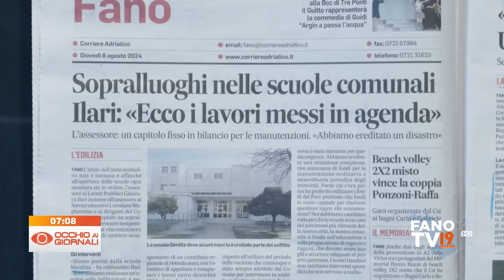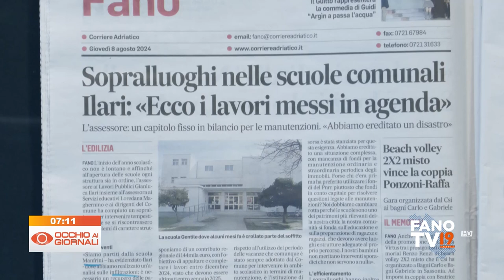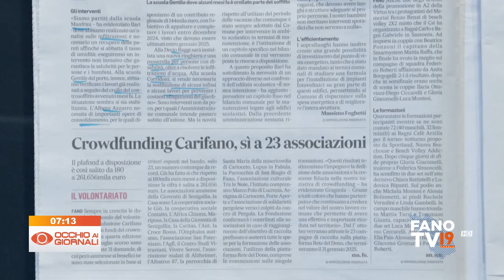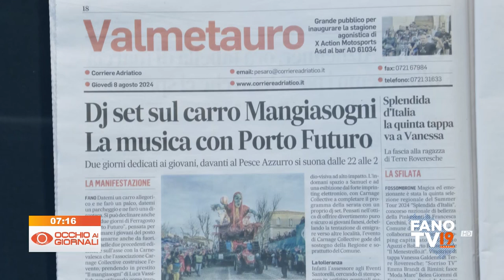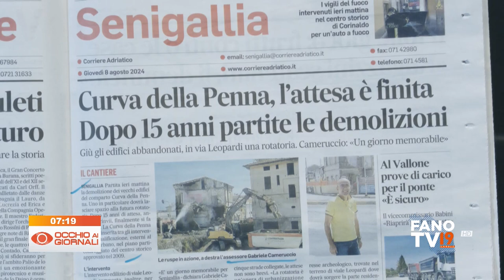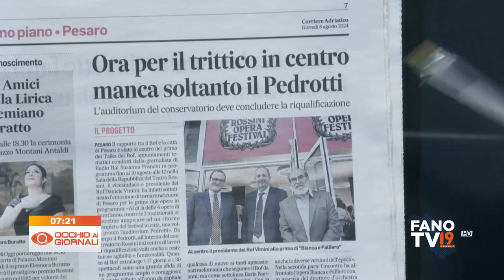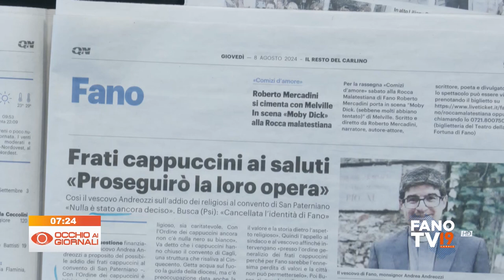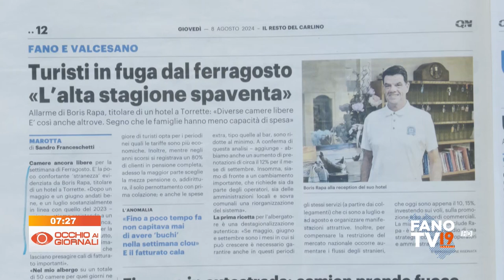Occhio ai Giornali 8 agosto 2024